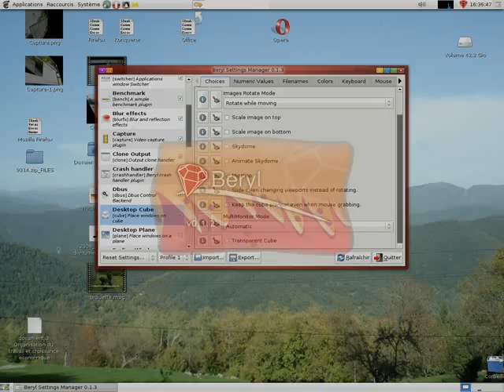Transparent Cube - Beryl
Beryl Transparent Cube